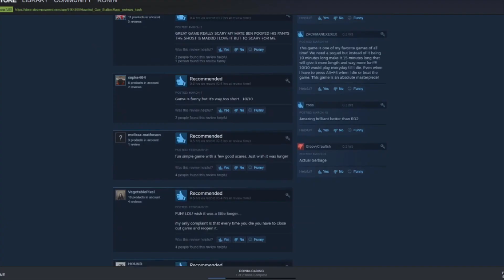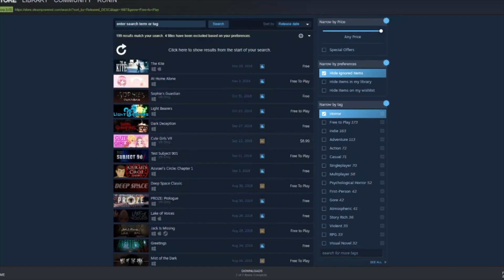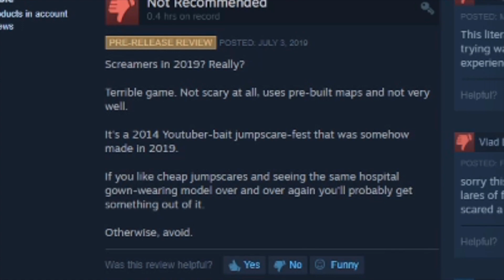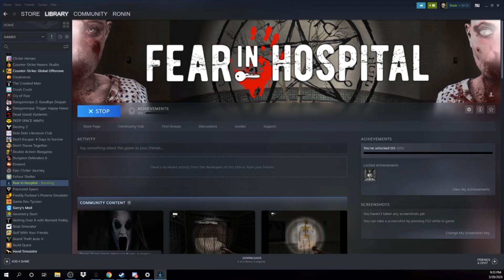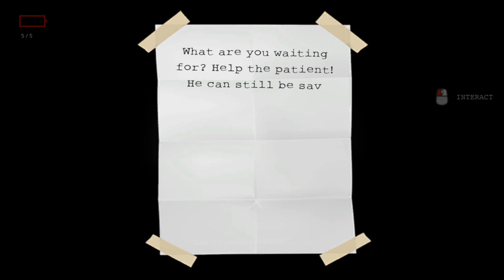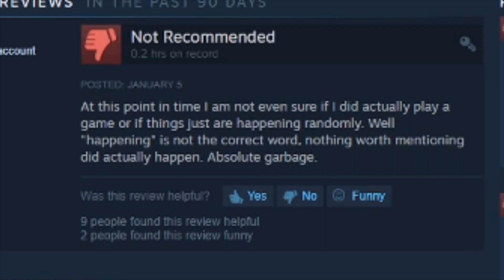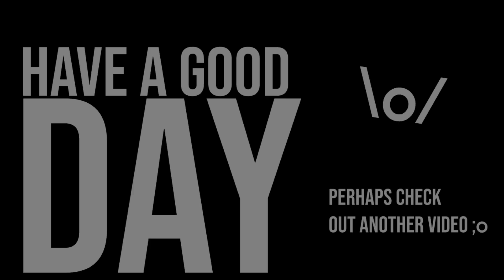Free Horror Games on Steam